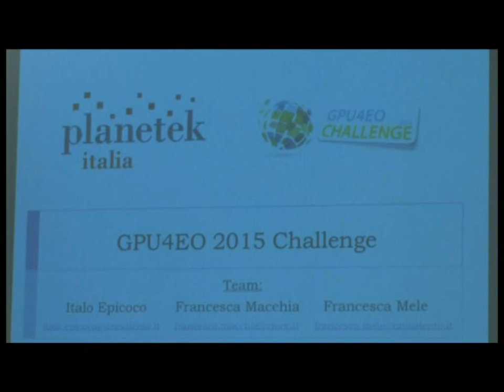GPU4EO Challenge 2015: Intervista ai vincitori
GPU4EO Challenge 2015

Intervista al Team vincitore del GPU4EO challenge 2015 formato dal trio I. Epicoco, F. Mele, F. Macchia dell'Università del Salento.

Giornata conclusiva e premiazione dei team vincitori del challenge.

GPU4EO 2015 è una sfida tra ricercatori finalizzata a migliorare le performances di un software di elaborazione di dati telerilevati sfruttando le capacità elaborativa delle GPU (graphics processing unit).

Brad Hittle, Ohio Supercomputer Center è stato ospite dell'evento finale del Challenge GPU4EO 2015 e ha tenuto una keynote lecture sul tema del GPU computing per applicazioni scientifiche.